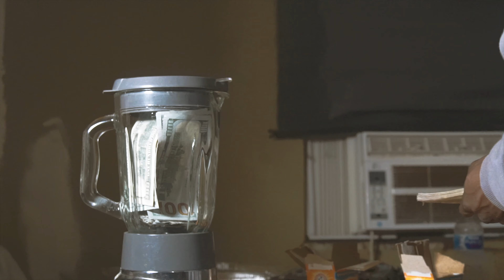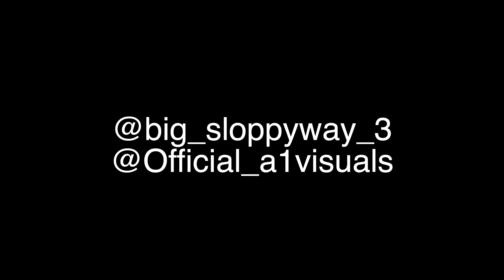SloppyWay - Blender (music video)